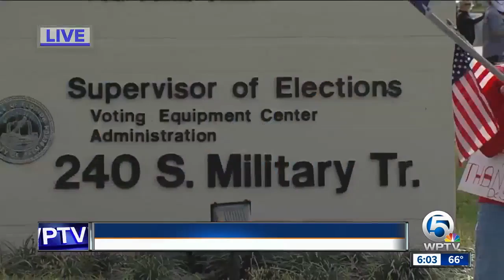Suspended Supervisor of Elections Susan Bucher speaks out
Suspended elections supervisor Susan Bucher spoke out today and vowed to fight back